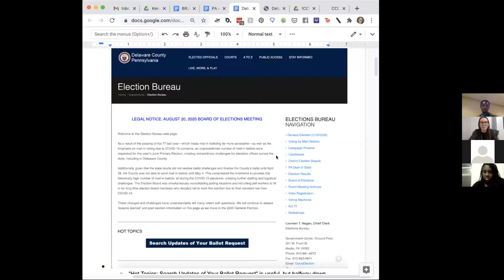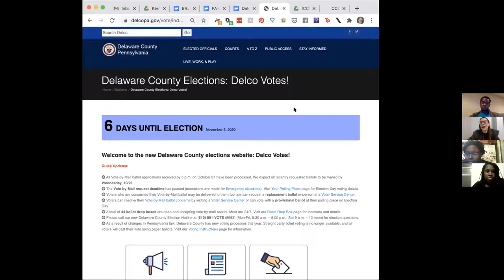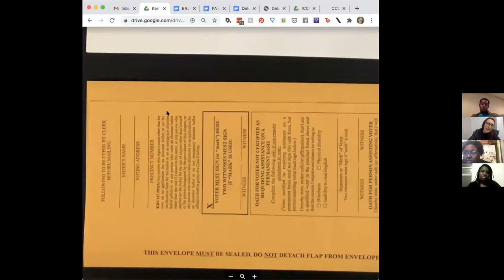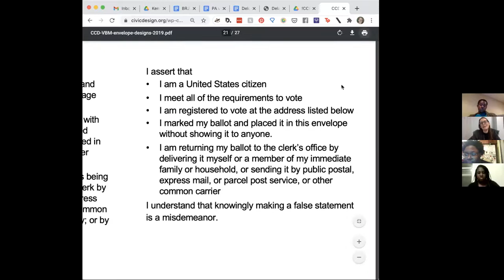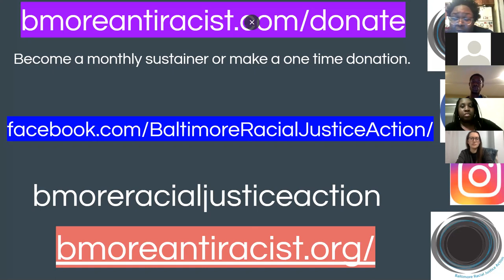13th Series: Beyond The Ballot Box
"Voting is our civic duty" is a common refrain we hear in the United States every election. But what happens when voting access is not "equal"? When state and federal laws restrict access to ballot boxes' that purge Black and brown people from voting.
Whether you choose to vote or not, join BRJA as we discuss the importance of civic engagement and community action, the ballot box and beyond.